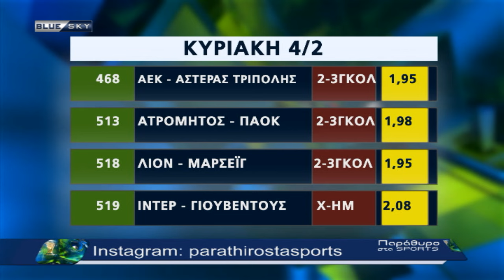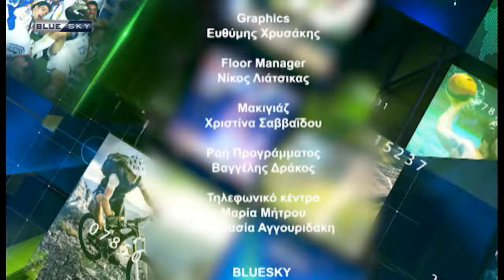ΠΑΡΑΘΥΡΟ ΣΤΑ SPORTS 02-02-24